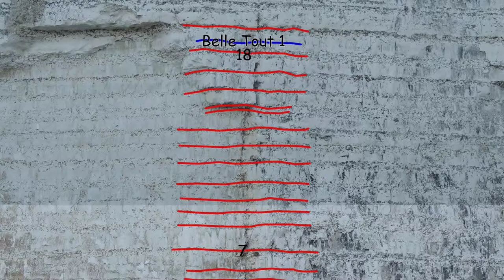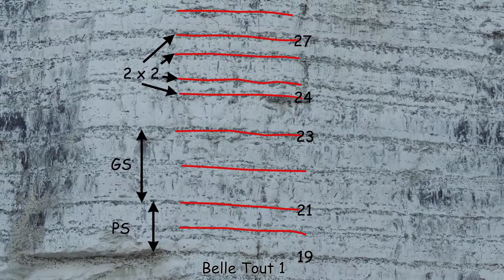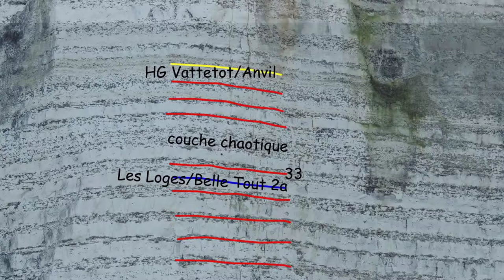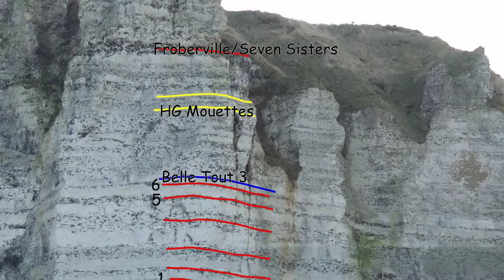The Middle Coniacian of Etretat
Normandie